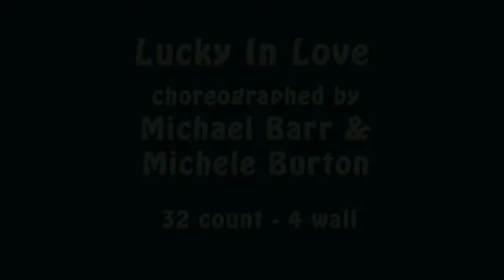Lucky In Love line dance demonstration and tutorial by Stephie